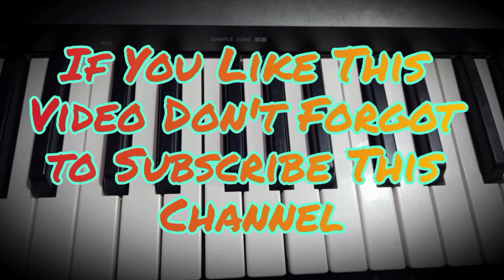Backbenchers Love Bgm on Keyboard l Backbenchers Web Series Love Bgm Notes l Trending Bgm l TejIndia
Hi Friends,

Herewith Presenting You Backbenchers Web Series Love Bgm on Keyboard.

Also Contact or Msg Me (For Online Classes) on :-